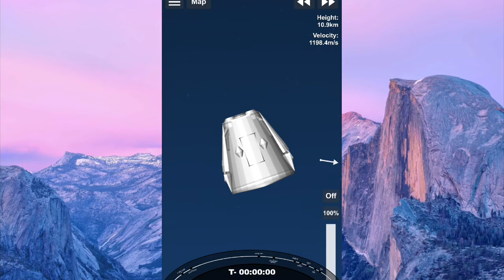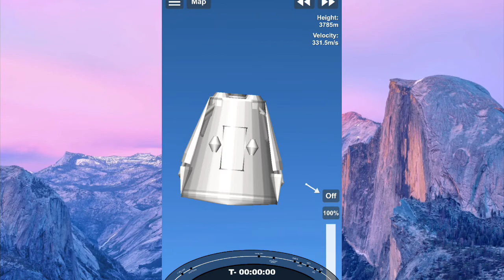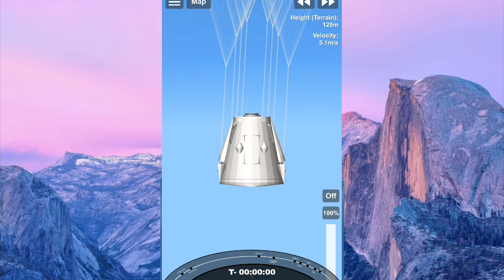Crew 1 | SPACE X | Falcon 9 | Download | SFS | Space Flight Simulator | SFS Eagle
GO NASA GO SPACE X
The official video for crew 1 SFS lunch,
Crew 1 will be launching in the early hours of Nov 16 ( UK TIME )

BLUEPRINTS: Comment if you want it

THE CAPSULE IS NOT MY DESIGN
and rearranged them